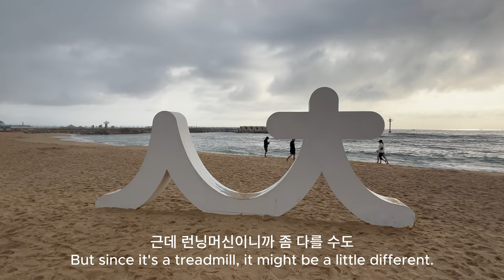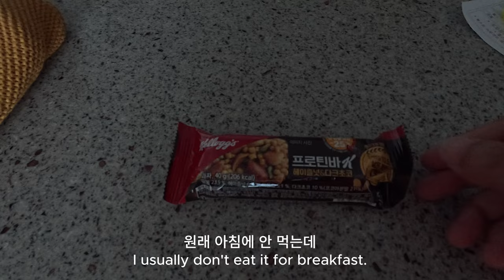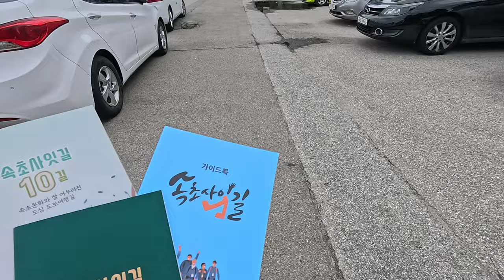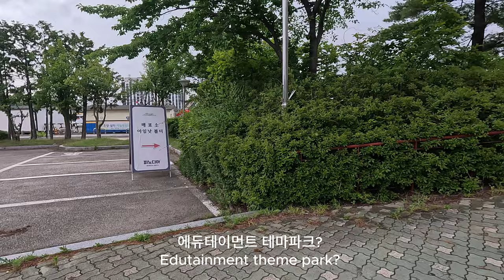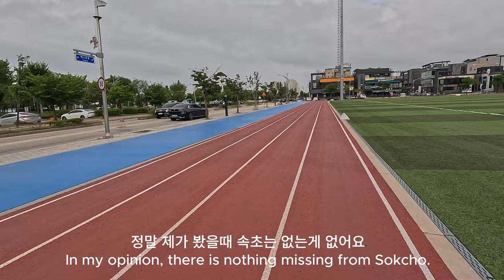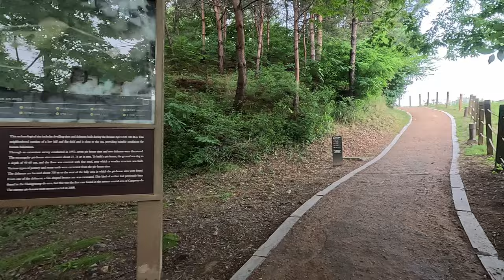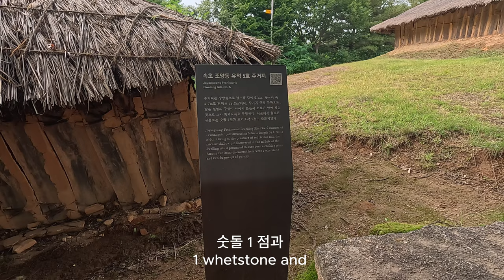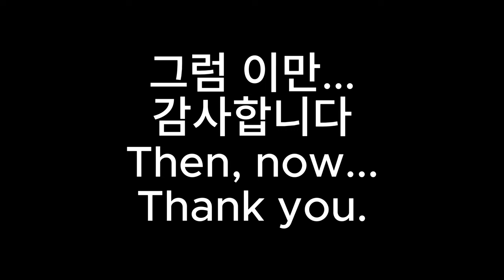6. 속초 한달 살기: 혼자 속초에서 뭐하냐면 - Living in Sokcho for a month. 6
새로운 한 주가 시작이 되고 저또한 약간의 일상을 보냈습니다.
물론 하루에 만보 이상 걷기는 했지요.
건강이 최고인 거 같습니다. 그래야 하고 싶은 걸 할 수 있으니까요.
A new week has begun and I've had a bit of a routine as well.
Of course, I've walked more than 10,000 steps a day.
I think health is the best. That's how you can do what you want to do.